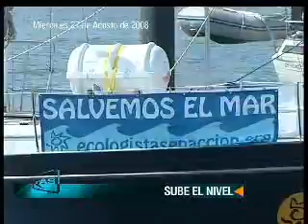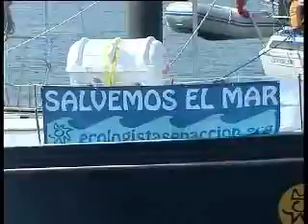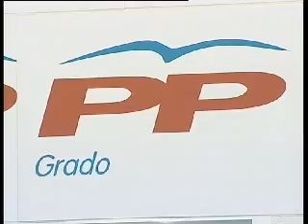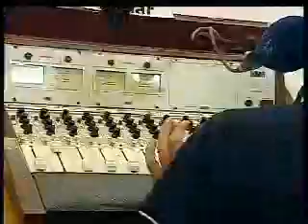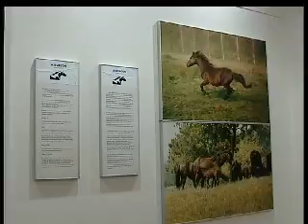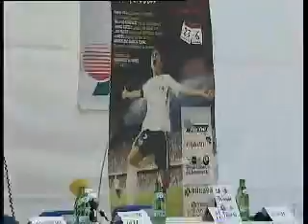REDACCION 20:30 (27/08/08) - INFORMATIVO REGIONAL ASTURIAS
Informativo de TeleAsturias. Toda la información de Asturias, con una entrevista en los servicios informativos que emite nuestra cadena en directo por ondas y a través de internet de Lunes a Viernes a las 20:30 h.